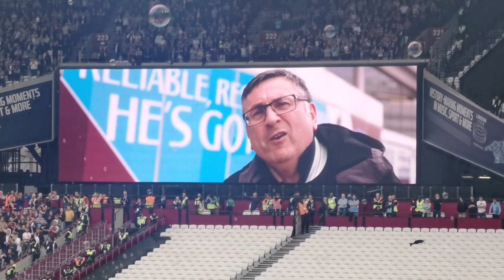West Ham Vs Man City - Mark Noble Send off and Farewell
Mark Noble's emotional send off at London Stadiumgood bye nobes... Thanks for your service

Superb farewell following a superb game were we fucking took it to the boys in blue!